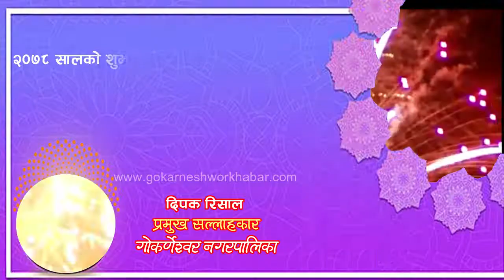नगर प्रमुख सल्लाहकार दिपक रिसाल द्वारा शुभ दिपावालीको शुभकामना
गोकर्णेश्वर नगरपालिकाको नगर प्रमुख सल्लाहकार दिपक रिसाल द्वारा शुभ दिपावालीको शुभकामना